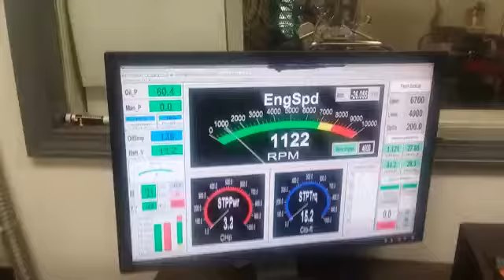Wade Whitmire Skip White Performance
Many customers looking for us online inadvertently find them, thinking we are the same company. Definitely not...there is no connection between the two companies. We don't have a problem with free enterprise (competition). However, when the competition builds their foundation on such things as a name similarity and their supposedly long history of being in business, then we think it's about time we set the record straight.

Due to their limited production capability and many disagreements about the engine building process and workmanship, we opted to open a full scale machine shop of our own. Fred White began competing against us even though our contract had a no compete clause in it. Fred White sold his machine shop in 2016.

As our business grew, we opened a second, much larger warehouse around 2011, located on Brookside Ln. in Kingsport Tn. At this point we were well established as the number one street rod engine builder in the nation. Due to the name similarity, many people looking for us mistakenly contacted Fred's shop. The problem continues to this day and the new owners of Fred's shop reap the benefits from this confusion between the two shops. Fortunately we stay plenty busy throughout the year, but a new problem has come up. We’re getting calls nearly on a daily basis from people that realize there are two shops in this town with very similar names and complain of serious problems in getting their engine in a timely manner from them. They think they purchased their engine from us. Due to the confusion, there is an increasing amount of negative talk that is starting to reflect on our reputation within the street rod community, when in fact we have a near perfect reputation in this industry.

All in all, we have been in this business 16 years. By putting heart and soul in this company, we have become the number one street rod engine builder in the country. Skip White's passion has been owning and building street rods for 47 years on a personal level. The knowledge he has gained over time has allowed him to venture into this business and succeed to a very high level.

Fred White sold the machine shop to an investor in early 2016. This investor lacks any knowledge of this industry. They continue to use the White Performance & Machine name. Contrary to what is posted on their website, Fred White is no longer associated with the company in any way. Their main spiel in advertising is, "In business since 1979," when in fact, we purchased the White Performance company in 2003, with the exception of the machine shop. The great pretenders continue capitalizing from our success, but as mentioned, have been degrading our reputation.

FAST FORWARD TO 2019...We have become the largest street rod engine builder in the nation. Our engines, rotating assemblies, and cylinder heads are built to very high standards and shipped to our customers in a timely manner. We are a premier seller on eBay with a positive feedback score of well over 200,000 as compared to our competitor’s score of 24k.

Our engines are custom-built to our customers' specifications and are shipped, in approx. 2-4 weeks, perhaps sooner, depending on the season. Our rotating assemblies ship out in about one week or less, and our heads ship in about a week or less.